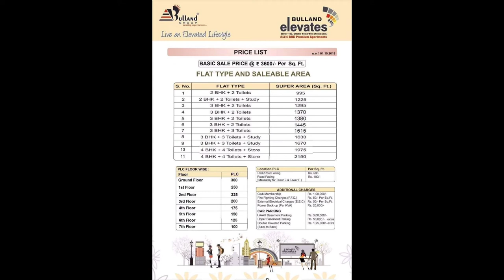Gaur City ! Bulland Elevates Society ! Flats in Gaur City 2 ! Noida Extension ! Great Noida WEST !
Gaur City
Bulland Elevates Society
Noida Flats
Gaur City 2
Flats in Gaur City 2
Noida Extension
2 Bhk flats
3 Bhk flats
4 Bhk flats
Gaur City Noida Extension
Great Noida WEST
Noida Extension Flats

Balcony Flowers Hanging pots

Plastic Pots Set of 5

Flowers Pot Stand/Rack:

Living Room Rack :

Living Room Flowers 🌹 Pots

Jhumar 1

Jhumar 2

8 Light Ring Jhumar

LG Smart TV

Sofa Set

3D Mirror

Duck Pair

Lord Buddha

Peacocks Paintings

Grass Mat

Home Decor lights

Best chimney for Home

Best Kent RO for Home

Redmi Note 9

Investors_Hub_India